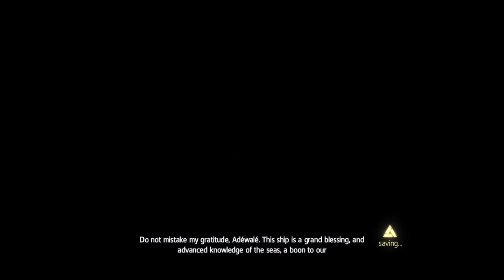Assassin's Creed Freedom Cry - Let's Play #6 Under The Sea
Chat Rules:
⦁ Don't be rude to anyone watching
⦁ No self-promotion
⦁ Chat in English please
⦁ Please no Back Seat Gaming , unless i ask for help
⦁ No spoilers
⦁ Keep sexual talk at a minimum
⦁ Have Fun !!!

Kasaiya
theespookieone